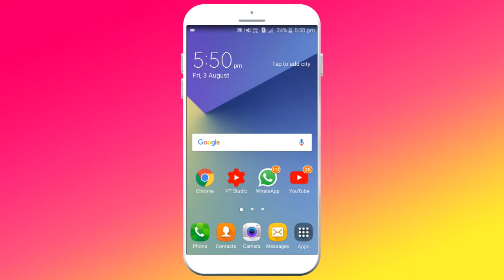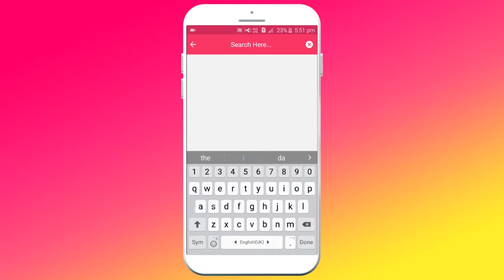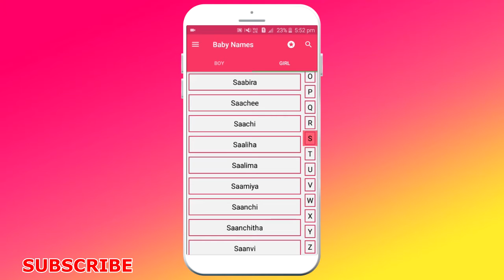Modern Indian Baby Girl & Boy Names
Modern Indian Baby Girl & Boy Names android app is helpful for you if you are finding latest names of new born baby. This offline app have more than 50,000 + popular names for your little baby boy or baby girl name list with their meaning.

We have collected all the new Indian baby names with their meaning . These all names are modern as well as unique. Install this app and easily find perfect name for your newborn baby boy or baby girl.

Features:
- All names are arranged alphabetically
- Huge collection of cute baby names
- Search baby girl name from full list.
- Search baby boy name for full list.
- Includes meaning of baby names.
- Favorite your baby name to view later
- Share your favorite name with your family / friends
- Easy to use & totally free of cost.
- Works offline - No internet connection required.

Thanks for using our app. If you enjoy, Please take a moment to rate us.